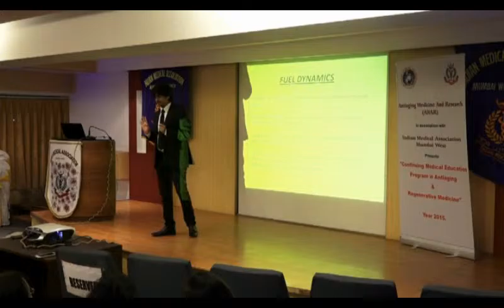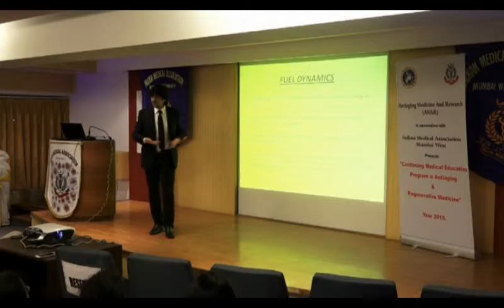Dr Deepak Chaturvedi on Why We Cant Diet ?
Dr. Deepak Chaturvedi is Physician Endocrinologist, Diabetologist, Antiaging Specialist and Bariatrician based in Mumbai with clientele from all over the globe. He is the co-founder and Medical director of “Antiaging Medicine And Research (AMAR)” AND “INDOMEDICON”; the Society and Conference forum associated with the awareness of Age Management and Hormone Corrective Therapies. He is a leading Antiaging Physician in India.
His area of expertise include management of various endocrinologic conditions such as Obesity , Diabetes , Thyroid dysfunction , PCOD , Menopause , Andropause , Sexual Dysfunction (in men and women) , Metabolic and Immunologic conditions and other hormonal imbalances and AGING.